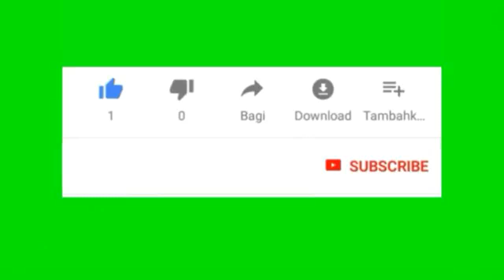ABU MAMAKI MAKAHO DA YIN AIKI BULOW NA ZAMANI DA GIDAN KASA.